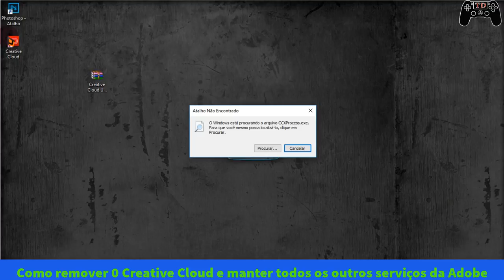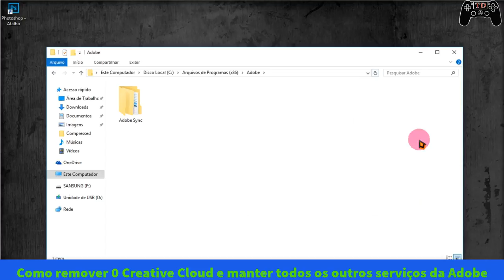Como remover Creative Cloud e manter todos os outros serviços da Adobe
🔵Como instalar games nos formatos ISZ,ISO,DMG, DAA,UIF,BIN,NRG...